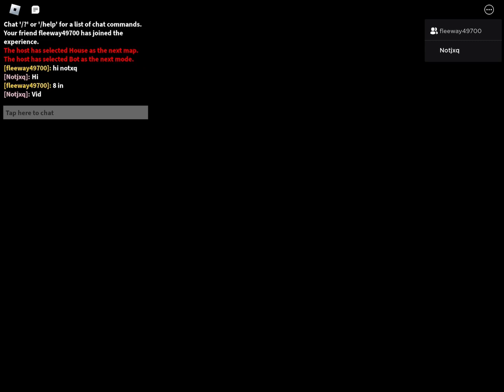Playing piggy!!! Chapter 1